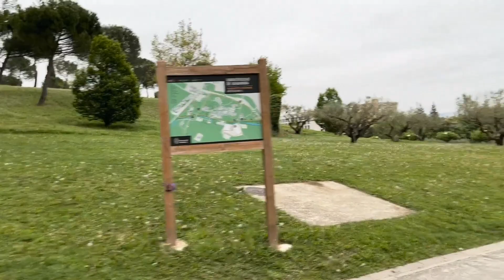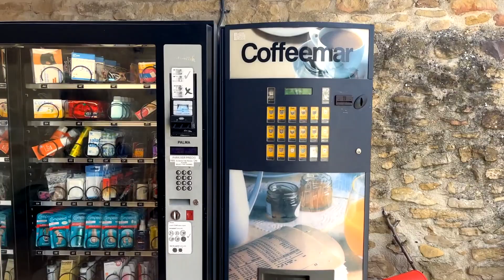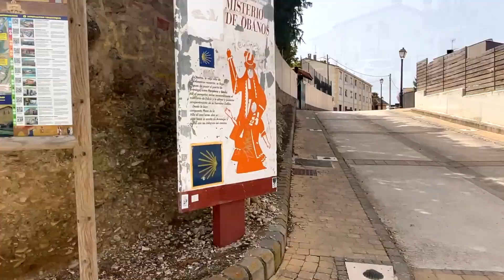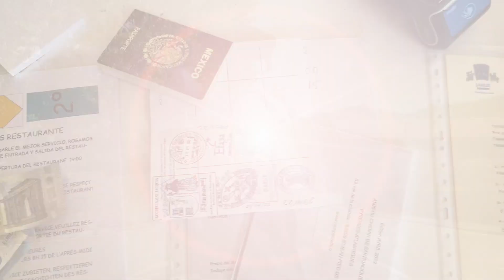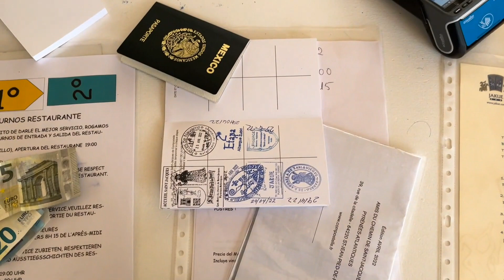Etapa 4: Pamplona a Puente la Reina | Camino Francés | Camino de Santiago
Aunque varias veces mencioné Puente de Reina lo correcto es “Puente la Reina”. Te comparto esta Etapa 4 del Camino Francés, de Pamplona a Puente la Reina (24 km de recorrido). El camino completo se realizó del 26 de abril al 26 de mayo del 2022.

En este video te comparto mi travesía por hermosos campos con ese color verde y amarillo que lo tuve en una gran parte del camino, así como llegar al Alto del Perdón y cruzar por esos pueblos maravillosos.

Para hospedarte en el albergue de Puente de Reina:
Albergue Privado:

Te recomiendo descargar la aplicación del Buen Camino para tener más información de las etapas del camino en tu móvil: